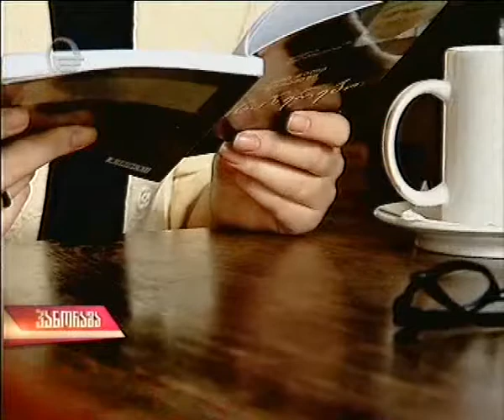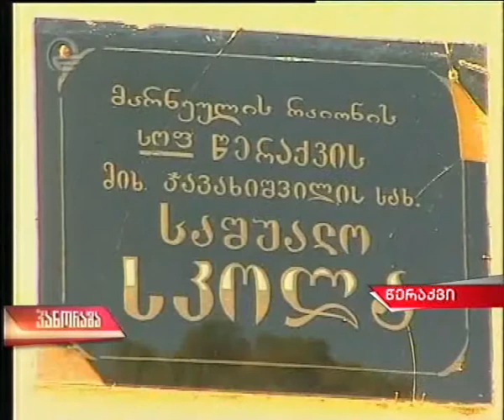ნოდარ წულეისკირის ცხოვრება სოფელ წერაქვში -- მწერლის მოგონებები სპეციალურად „პანორამისთვის"